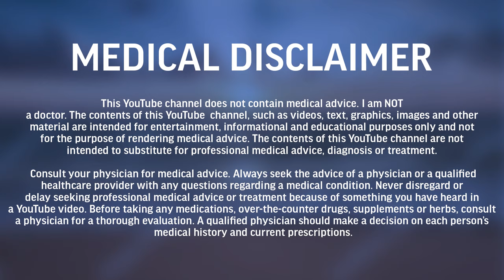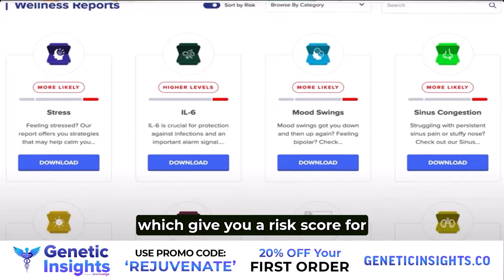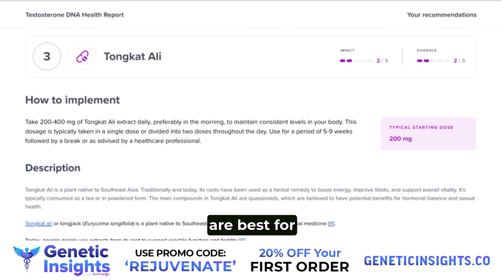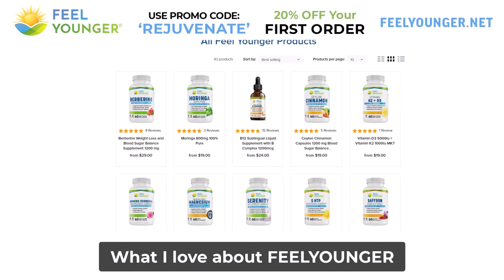How to Choose the BEST Practitioner to Help YOU (& Why is Elwin Bald?) Rejuvenate Pod. Ep. 86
Roger Hamilton - Millionaire Master Plan

Hair Like A Fox

Hanna Somatics
Counterstrain

Timestamps/Annotations:
00:00:00 When you should have a practitioner and when you can do it yourself
00:05:48 Learning to identify a good practitioner
00:07:42 #1 Expertise
00:13:40  #2 Humility
00:20:15 #3 Curiosity
00:23:07 #4 Experience
00:25:16 #5 Lack of dogmatism
00:35:40 #6 Clarity: understandability
00:41:03 #7 Reliability
00:47:32 Is a bedside manner important?
00:49:52 Does someone need to be a role-model/ modelling what you are seeking from them?
01:08:03 Elwin’s story - what caused you to lose your hair? Have you tried anything to restore it?
01:25:13 Why would I take life advice from someone who is doing less well than me?
01:35:20 How to find the right practitioner: Genetics
01:38:02 How to find the right practitioner: Deficiencies
01:42:33 How to find the right practitioner: Toxicities
01:46:48 How to find the right practitioner: Chemical Cell Signalling Instructions/ Hormones
01:52:27 How to find the right practitioner: Lifestyle & Environment
01:55:15 How to find the right practitioner: Pathogens
02:02:38 How to find the right practitioner: Emotions & Mindset
02:19:55 Final thoughts